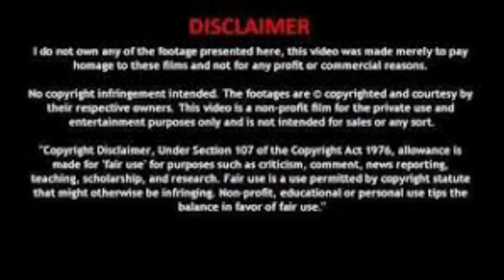சிவகாமியின் சபதம் | EPISODE - 15 | பாகம் - 1 | ரதியின் தூது | கதை செண்டு